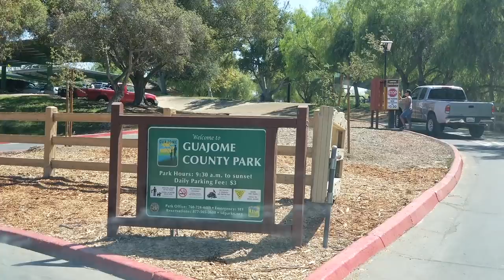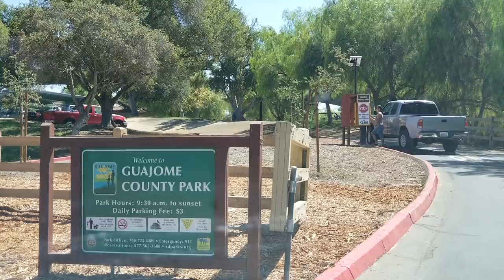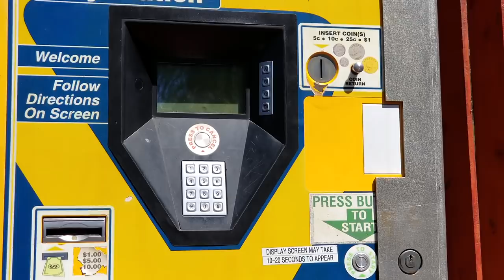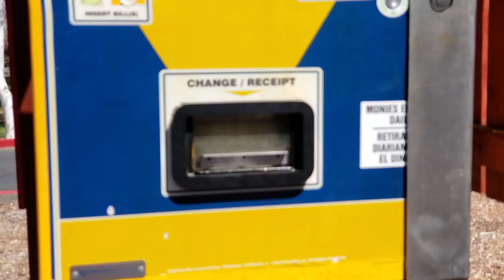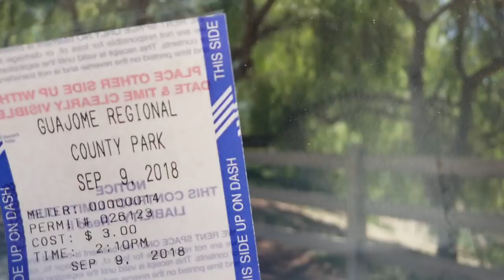Guajome Park! $3 a day!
Maybe next time I will walk down to the river! It would have been nice to see how large it was! I was so tired I didn't know if I could get down there and back or not! LOL but it is a pretty nice park and there were four or five families out there having a party! I parked for a couple hours and read a book  then fell asleep for my afternoon nap! Do something fun today! Boy that barbecuing sure smelled good!